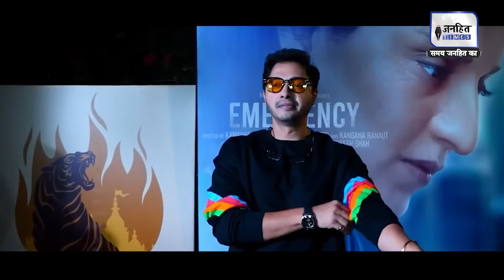'मुझे भी Covid vaccine लेने के बाद महसूस होने लगी थी थकावट', बोले एक्टर Shreyas Talpade